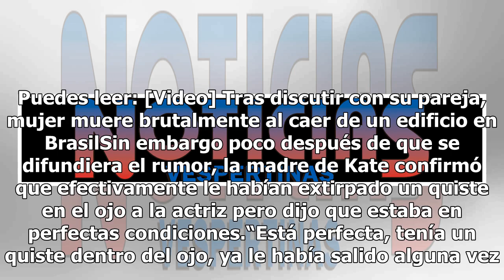¿Kate del Castillo, al borde de la muerte por una enfermedad?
La actriz mexicana, Kate del Castillo, vuelve a ser el centro de atención, esta vez por un rumor acerca de su estado de salud que dieron a conocer diversos medios. Resulta que aseguraron que la actriz tenía un fuerte problema de salud por un quiste ocular que desde hace años tenía e indicaron que Ka...